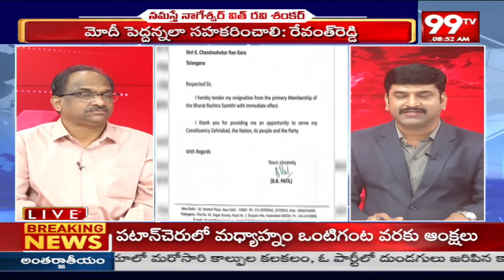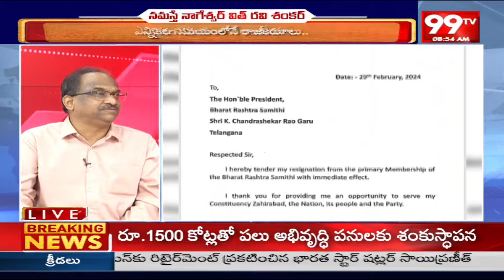తెల్లం వెంకట్రావుని హరీష్ రావు ఆపగలడా ..? Prof Nageshwar Analysis On Tellam Venkata Rao | Harish Rao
99TV Telugu LIVE | AP News | Telangana News | 99TV Telugu Live TV Channel